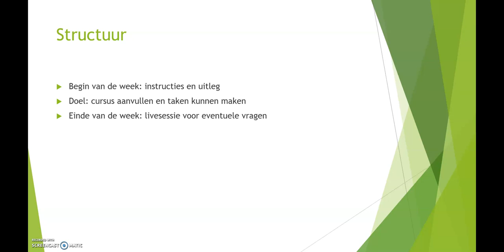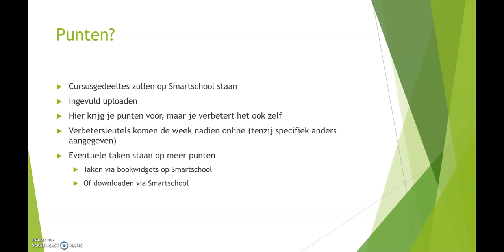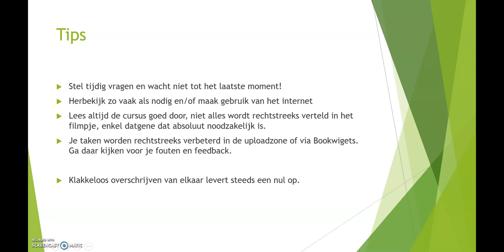Geschiedenis: afspraken 3TSO en 4TSO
Afspraken voor de start van de digitale lessen geschiedenis 3TSO en 4TSO